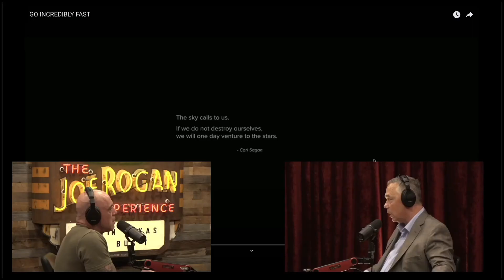Propulsion Expert Discusses The New Warp Drive Possibilities | JRE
A clip from The Joe Rogan Experience podcast.

JRE #2318 - Harold "Sonny" White

Dr. Harold “Sonny” White is a physicist and aerospace engineer specializing in advanced propulsion, particularly warp drive physics. Formerly leading NASA’s Advanced Propulsion Team at Johnson Space Center, he now directs the Limitless Space Institute, dedicated to interstellar exploration.